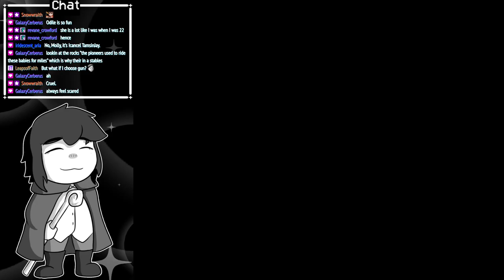In Stars And Time | Voice-Acted Playthrough/Stream Vod | Part 2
Original stream date 17 April 2024.

In Stars And Time occasionally explores topics that some players might find upsetting, such as death, mental illness and violence. For an expanded list of content warnings, you can